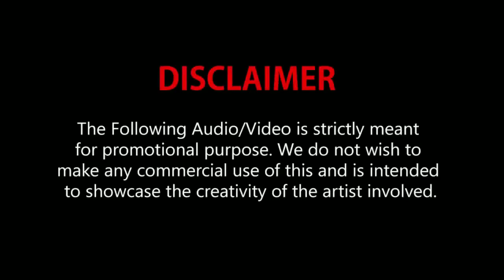Car Crashes Compilation/ HOW NOT TO DRIVE/ DASH CAM/BAD DRIVERS #76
On this channel you can watch car crash today, how not to drive, dash cam, bad drivers, car crashes compilation, accident and car durability tests. How crazy drivers drive, crazy people, car accident, dash cam, compilation of car crashes, in different countries, driving failures, you can also see accidents with dash cams, dash selection of car crashes 2020, road rage, selection of car crashes, compilation of car crashes selection of car crashes USA, Russia and other countries. Watch carefully for the worst driving experience in #2020.
AMAZING VIDEOS!
A documentary for drivers - how not to drive. Do not repeat mistakes
A tow cars, truck’s dashcam caught the frightening moment when a car slammed into stopped vehicles!!!
Channel Car Crashes Time - dedicated to road safety, use this compilations as a learning tool and be careful on the road!
On this channel you will see - best videos of сar accidents and bad driving from all over the world.
Please be careful on the roads! Never consume alcoholic beverages before driving. This is the most frequent cause of serious accidents. If you drink, use a non-drinking designated driver, a taxi, or sleepover.

When you try to run a red light, there are many grave hazards. You take the risk that someone will turn in front of you (thinking that you must be stopping). Or, when the light changes, someone will pull out from the side and into your path. Or, a pedestrian (perhaps a child) will step out into the crosswalk on the far side. You are probably speeding and are committed to running the light, so the accident will be a severe one. The resulting carnage will be your fault, and you will have to live with it for the rest of your life. Keep in mind here that, it is exceptionally difficult for the other driver, when looking at your vehicle head on, whether your are about to accelerate, stop, or even how fast you are going.